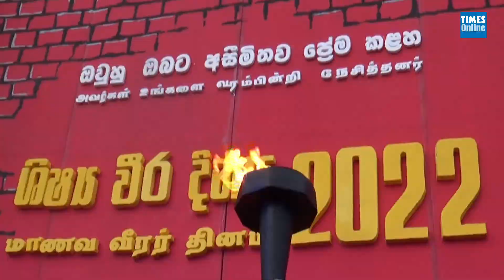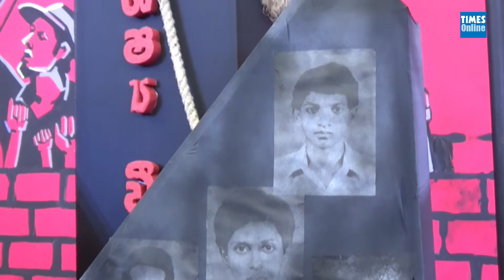8 STUDENT HERO'S DAY 20 06 2022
IUSF holds Student Heroes' Day

The Inter University Students' Federation (IUSF) held a protest in Colombo yesterday (20) demanding that President Gotabaya Rajapaksa and his Government step down. The IUSF also marked its Student Heroes' Day 2022 during the protest at an event held opposite the Fort Railway Station.